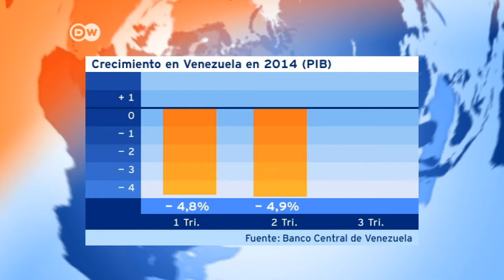Venezuela comienza 2015 en recesión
Debido al desplome del precio del petróleo, la economía venezolana cayó en recesión y la inflación se acelera. Según expertos, existe incluso el peligro de una bancarrota. Un panorama complicado para el presidente Nicolás Maduro.